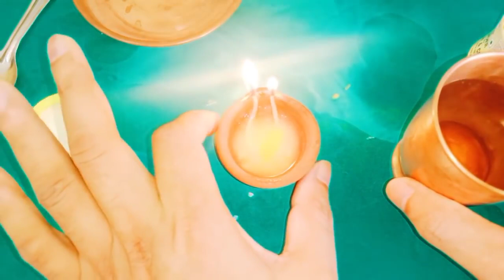బుధవారం సాయంత్రం దీపాన్ని ఈ విధంగా వెలిగించండి మీరు చేసే ప్రతి పనిలో విజయం లభిస్తుంది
Call for appointment :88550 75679
Time:10.00 AM TO 1.00 PM And 3.00 PM TO 6.00 PM
phone appointment fees: 500 rupees,
Urgent Appointment fees: 2500 rupees.
personal appointment fees: 2500 rupees,
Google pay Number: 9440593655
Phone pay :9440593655